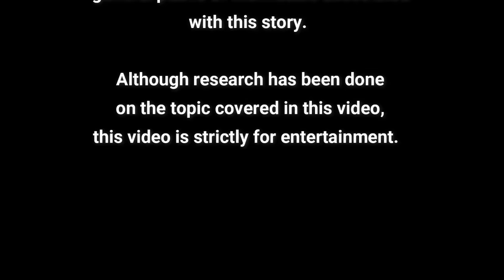An Astrological Look at September 2024 with Teymara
🚨 SHOW NOTES:

The long form of this episode will air at 11AM ET on Saturday, August 31, 2024, on Rumble.